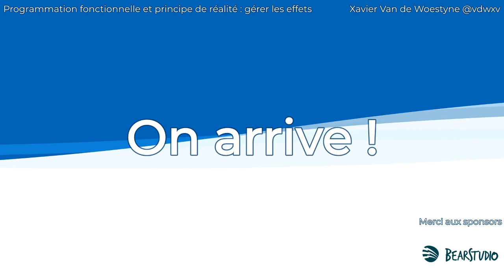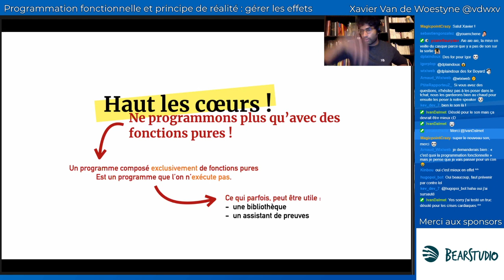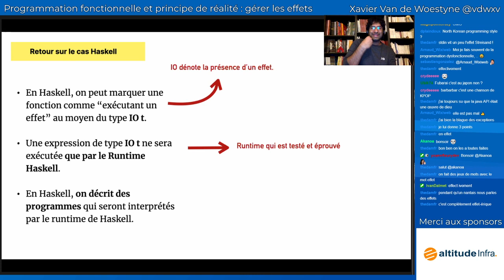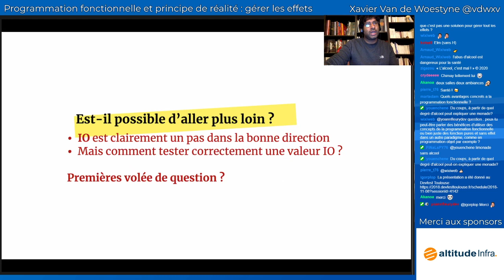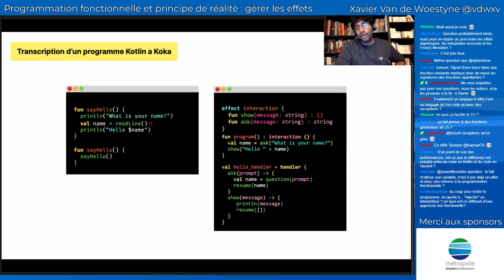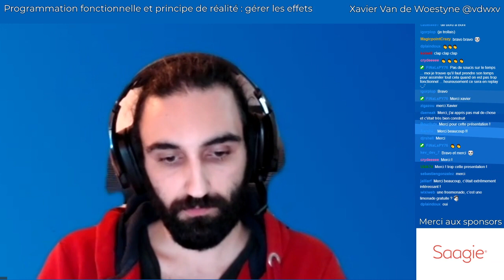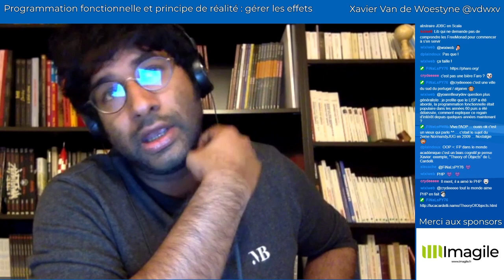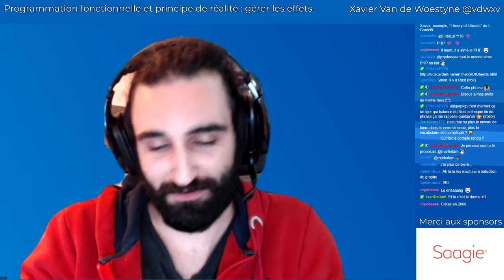"Programmation fonctionnelle et principe de réalité : gérer les effets" par Xavier Van de Woestyne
La programmation fonctionnelle "pure" est incroyablement efficace pour "calculer". Mais dans le monde réel, il arrive souvent que l'on doive sortir du périmètre de la "calculabilité". En effet, on veut communiquer avec des bases de données, interagir avec l'utilisateur, avec un système de fichiers... on veut "effectuer des effets". C'est en partie pour la gestion de ces effets que l'on pense que la programmation fonctionnelle n'est pas adaptée au monde réel.

Dans cette présentation, je vous propose de comprendre comment construire des programmes qui peuvent exécuter des effets, tout en restant purs. Quelles sont les méthodes développées par la recherche qui ont inspiré des bibliothèques comme Cats dans le monde Scala et Arrow.Fx dans le monde Kotlin ?

Pour être agnostique du langage, l'ensemble des exemples sera présenté dans un pseudo-langage minimaliste qui n'expose que les outils nécessaires à la construction de programmes à effets. Je vous propose de découvrir pourquoi les co-routines de Kotlin sont un ingrédient essentiel à la construction de programmes où l'on contrôle les effets en saupoudrant les différentes méthodes d'un peu d'histoire.